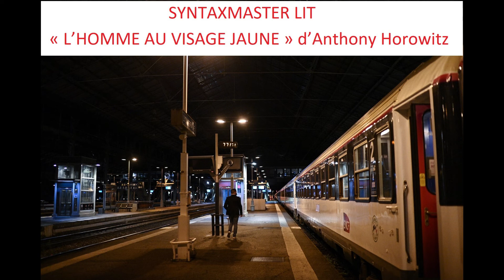L’HOMME AU VISAGE JAUNE d’Anthony Horowitz, dans LA PHOTO QUI TUE, par SYNTAXMASTER (Livre Audio)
Syntaxmaster lit...
LA PHOTO QUI TUE, recueil d’histoires fantastiques écrites par Anthony Horowitz, écrivain anglais, publiées en 2000.

La Photo qui tue
Bain du soir
Transport éclair
Le Bus de nuit
L’Horrible Rêve de Harriet
Peur
Jeux vidéo
L’Homme au visage jaune
L’Oreille du singe

Si vous avez des lectures à me proposer, n’hésitez pas. Cette chaîne est pour vous!